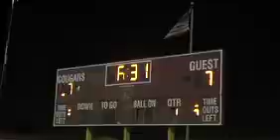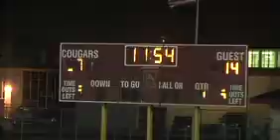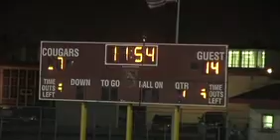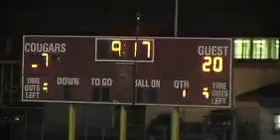Culver City vs Hawthorne first edit